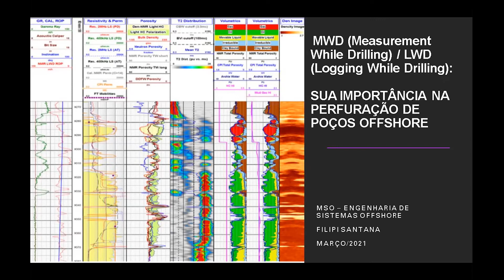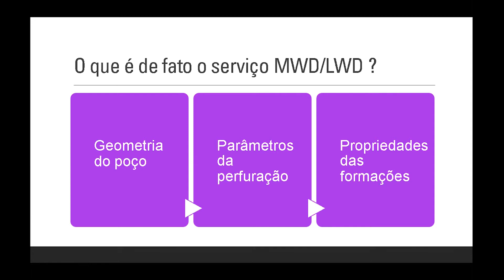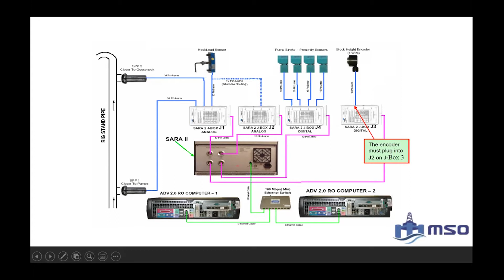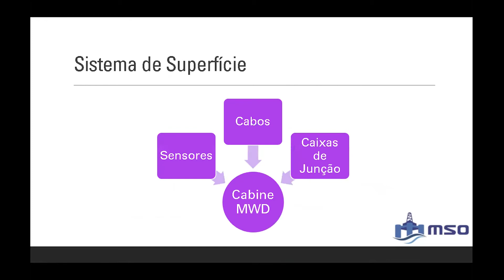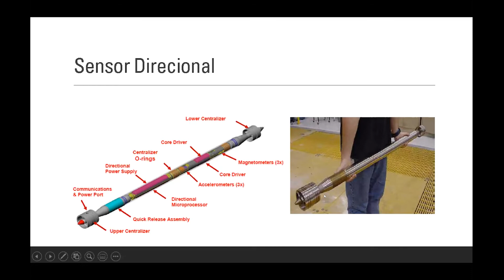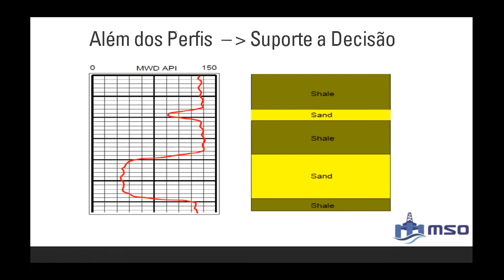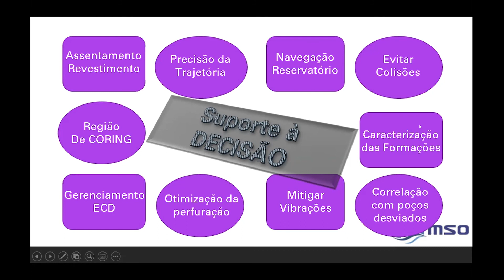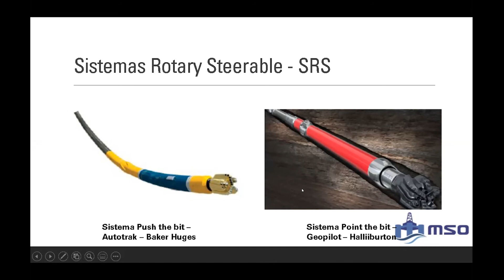MWD / LWD - Importância na Perfuração de Poços Offshore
Monografia MSO 26 - Filipe Santana